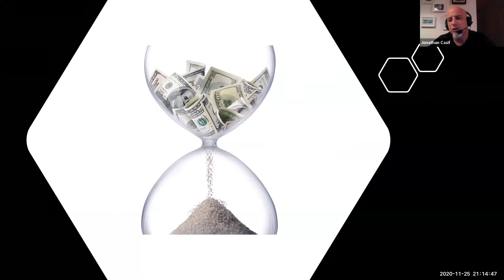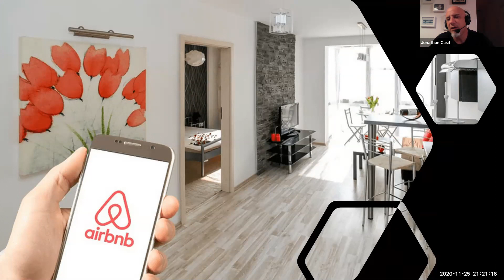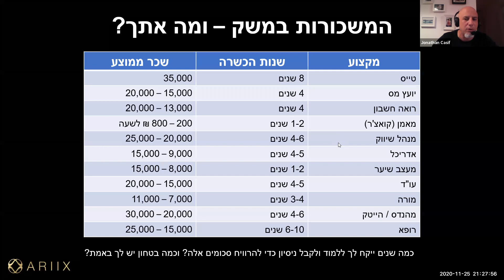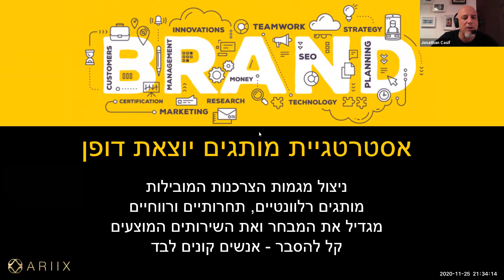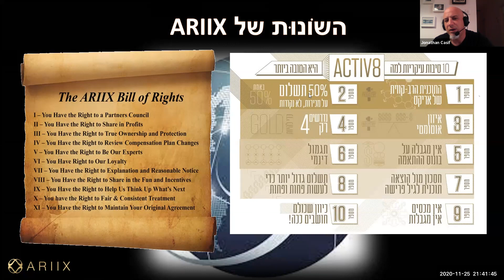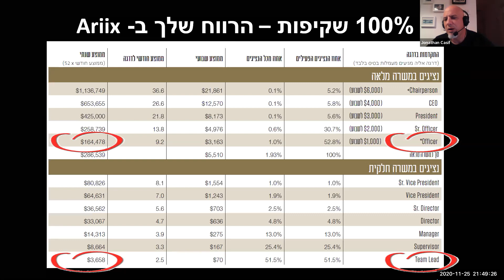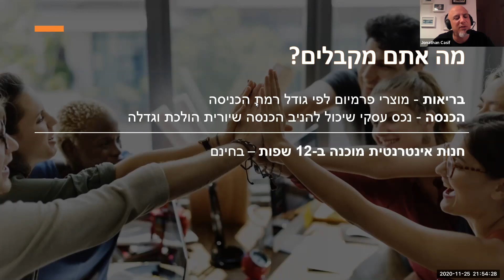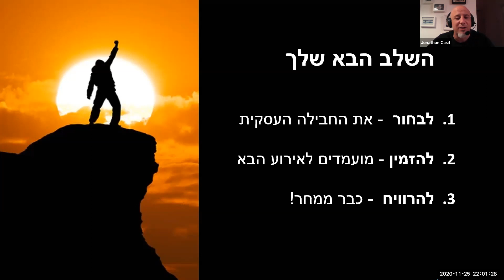חשיפה עסקית יהונתן כסיף LEVEL UP 25-11-2020